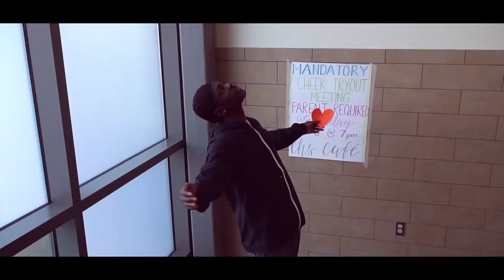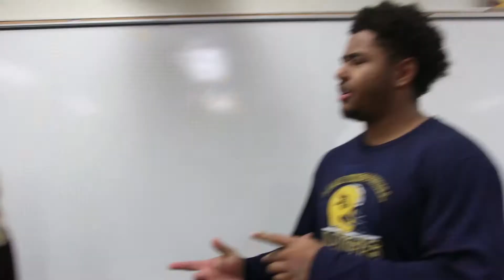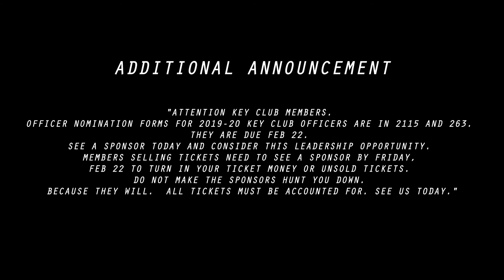Valentine's At The Grammys - Berserker Rivals: Episode 20